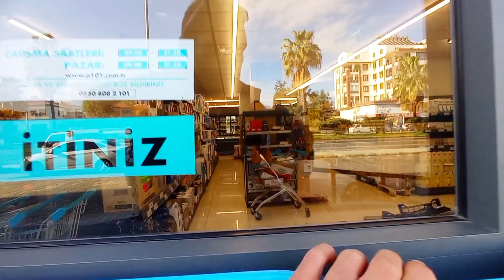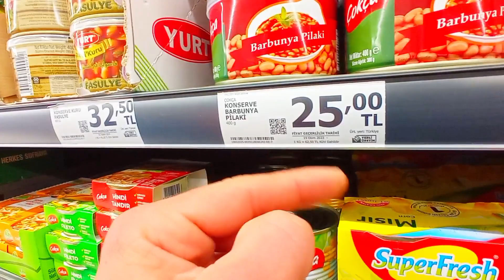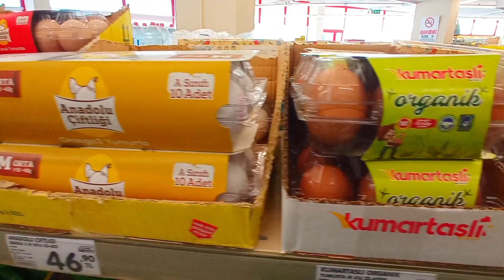iyilik ve kötülük hiç bir zaman unutulmaz (Gazipaşa)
Bisikletle seyahat etmeyi ve doğada kamp atmayı çok severim ve senelerdir sevdiğim işi yapıyorum Umarım Sizler de bir gün sevdiğiniz işi yaparsınız 🏕🚴‍♂️🏔 videonu İzleyip ve beğendiğiniz için Çok çok teşekkürler 🙏❤